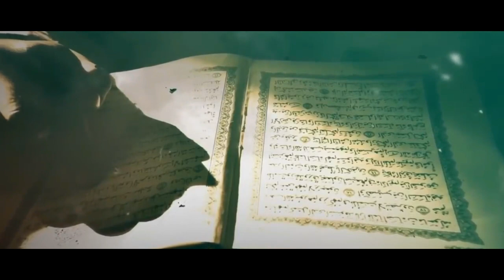A do të ndryshojmë këtë muaj? - Hoxhë Kujtim Ameti